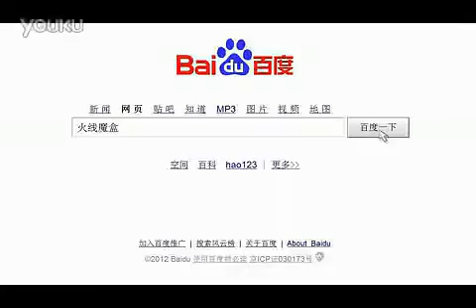CF穿越火线高手AotY你的支持我的动力